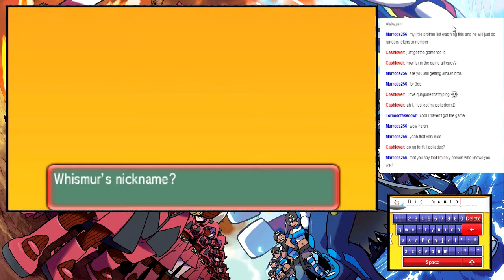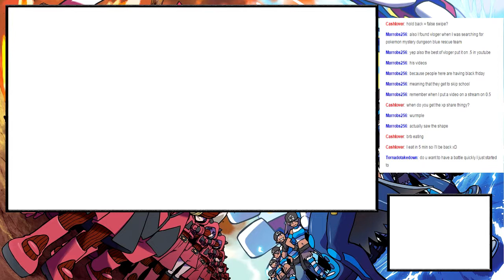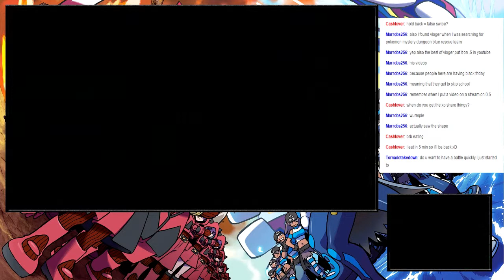Pokemon Omega Ruby #5 The Second Gym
Pokemon Omega ruby!!! after waiting for all this time it's here and I'll be bringing you all the content you could ever hope for!!!... or at least I'll let's play it, I hope that's enough for you!
In this episode we are already taking on the second gym in the hoenn region, beldum has proved to be useful in the rock type gym but how will he do against these fighting types?

Let's try to get 5 likes for this episode!